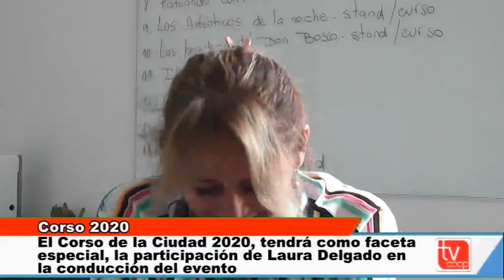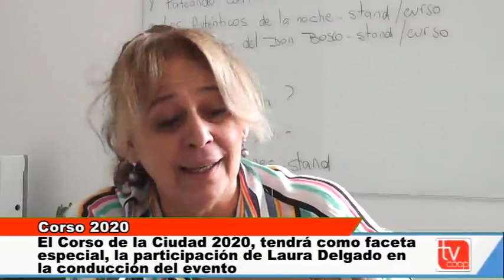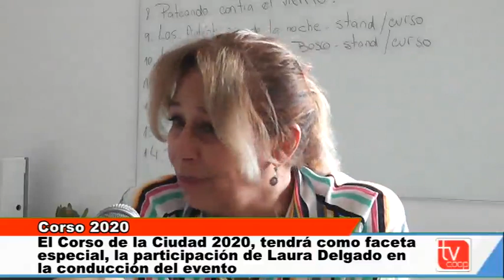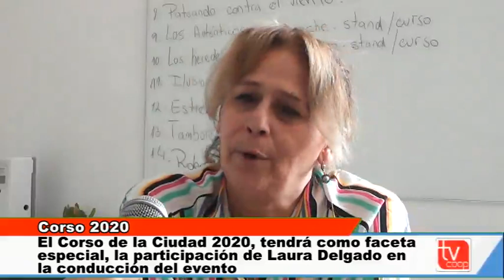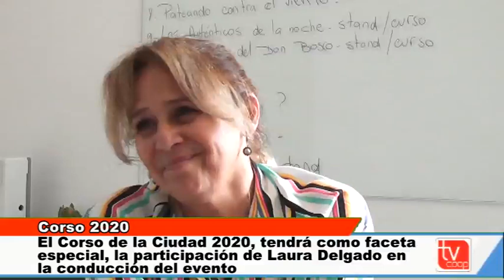Laura Delgado conducirá el Corso de Zapala 2020